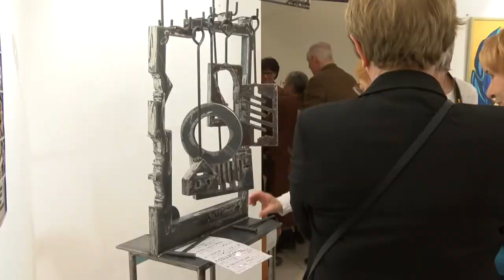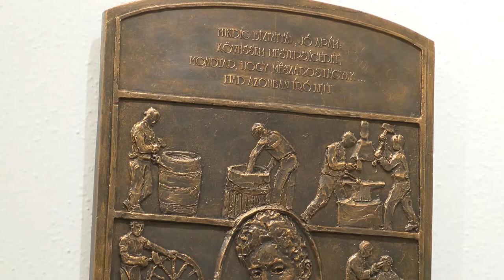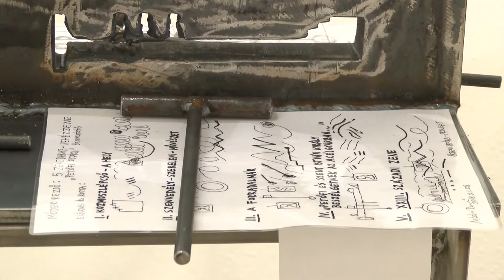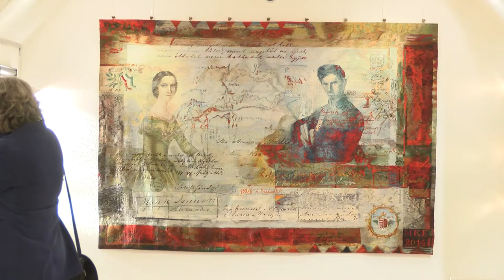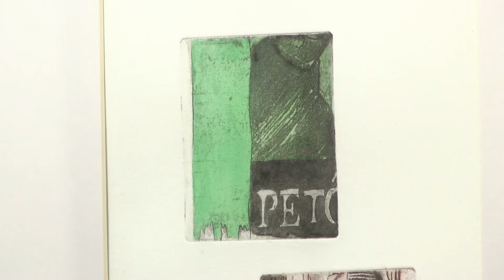„Oh, aki együtt látta e családot” - képzőművészeti pályázat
Az Országos Petőfi Sándor Társaság, Kiskőrös Város Önkormányzata és a Petőfi Szülőház és Emlékmúzeum országos képzőművészeti pályázatot hirdetett „Oh, aki együtt látta e családot Nem mindennapi boldogságot látott!” címmel, a Petőfi család tagjainak évfordulóihoz kapcsolódóan. A beérkezett alkotásokból a Petőfi Szilveszter keretében nyílt tárlat december 31-én a múzeum emeleti galériájában.
RIPORTOK: dr. Feledy Balázs - művészeti író, Gyémánt László - Kossuth-díjas festőművész, Mátrai István – tervező grafikus